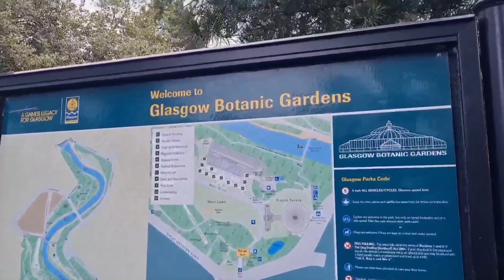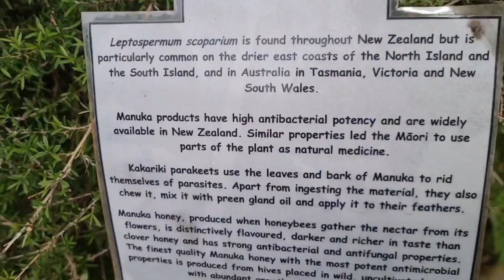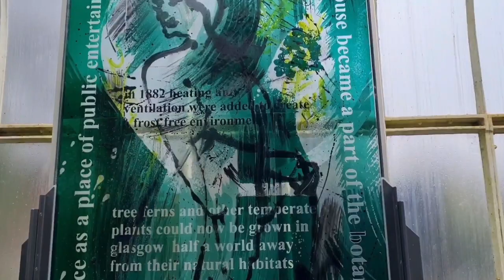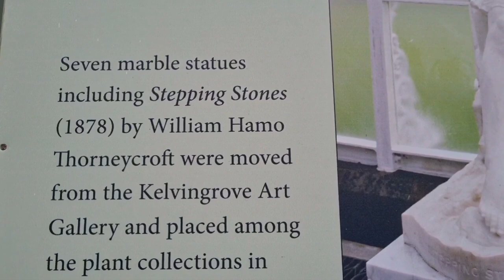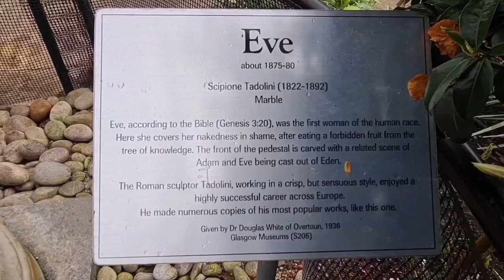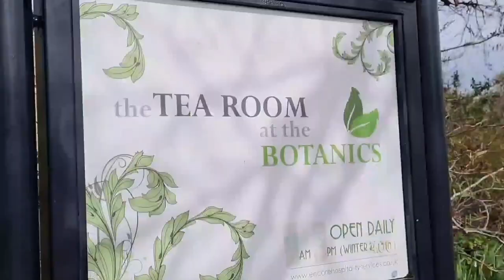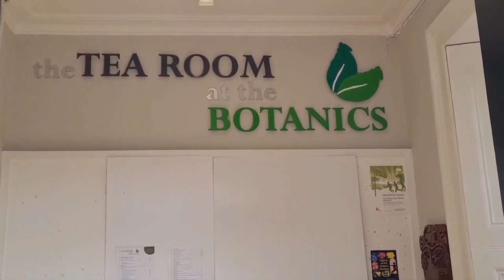Glasgow Botanic Garden Walking tour